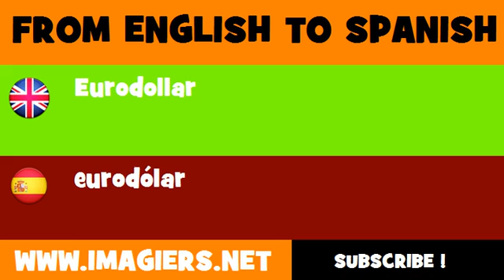FROM ENGLISH TO SPANISH = Eurodollar